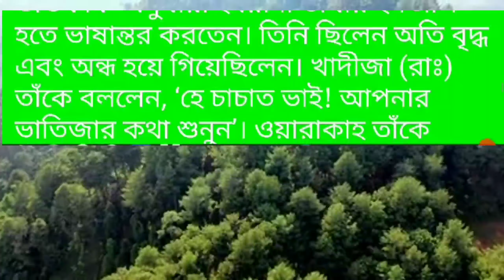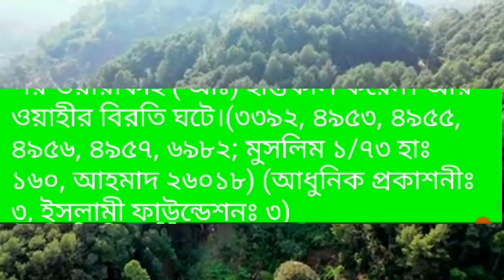Bokhari sharif, hadith no. 3